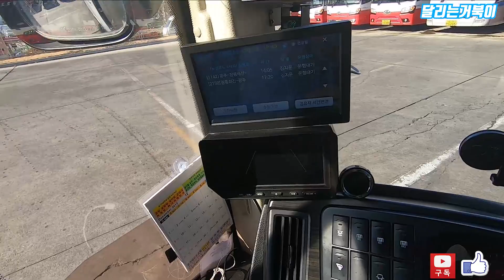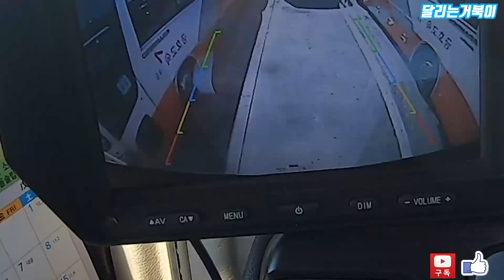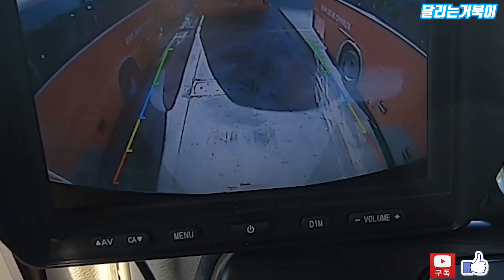버스 운전은 예술이다? T자형 주차와 평행주차의 공식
오늘은 대형버스초보분들께서 꼭 봐야 하는 주차하는 노하우를 알려드립니다 차선이 없는 터미널주차공간에 12미터가 넘는 거대한 녀석을 쉽게 주차를 할수 있는 노하우를 공개합니다